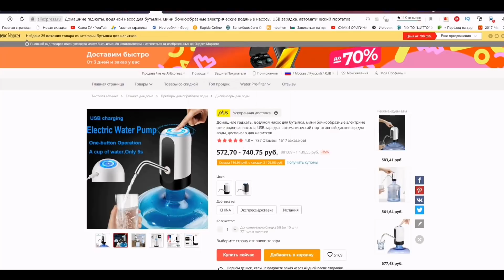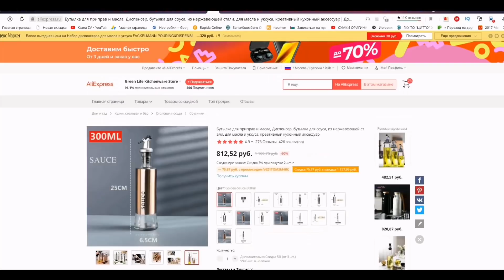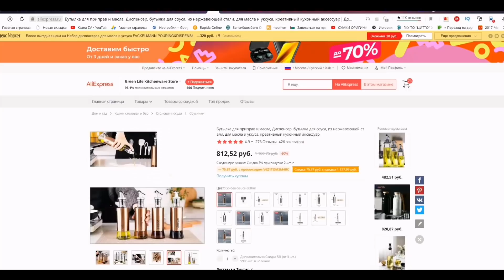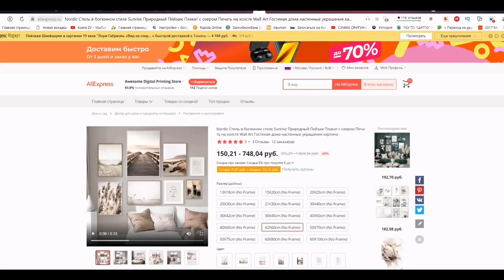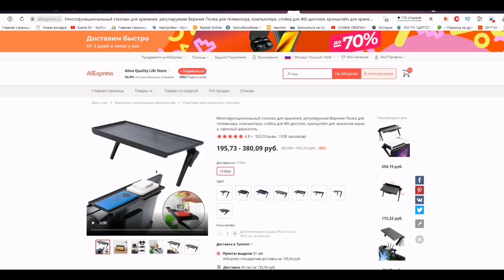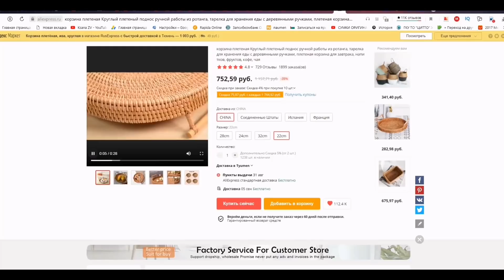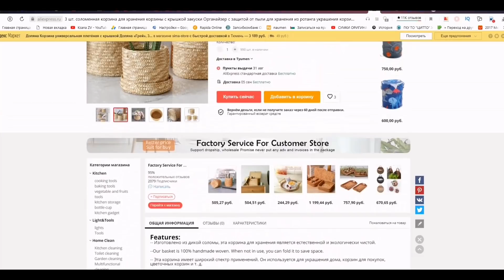Распаковка заказов Алиэкспресс. Интересные находки. Выбираем вместе следующий заказ.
1:40
Пылесос👍вертикальный
4:56
6:36
Наушники
10:08
Интересные находки